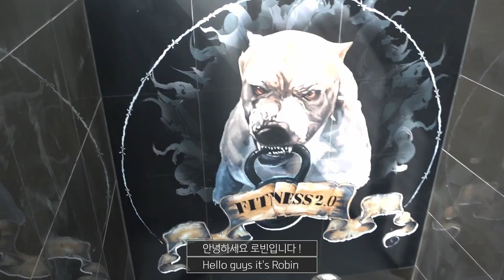[KOR/ENG] 헬스보이 등운동 Vlog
안녕하세요 로빈입니다 !

오랜만이죠 ? ㅎㅎ 요즘 너무 바빠서 편집할 시간 너무 없었어요 (한 번 편집을 다 완성했었는데 영상 날라감. ) 아무튼 ! 다 핑계고 드디어 운동 영상을 만들었어요 ! 생각보다 운동 영상 혼자 찍는게 쉽지 않네요, 운동 유튜버들 대단한 것 같습니다 !
영상 재밌게 봐주시고 다음 영상 기대해주세요 ! ... 좋아요/구독 물론이고😁